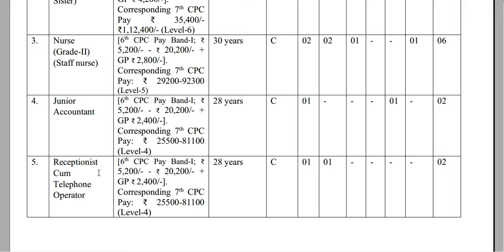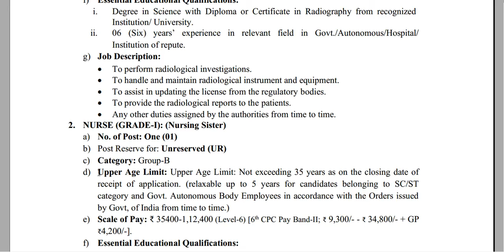NIH Recruitment 2021|| Latest Govt Jobs 2021||Government Jobs 2021||Employment News 2021